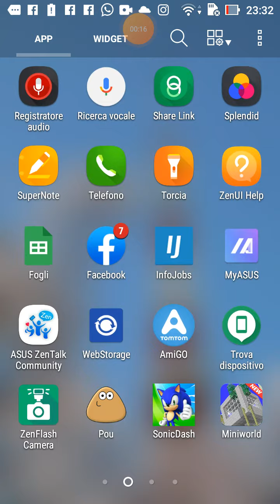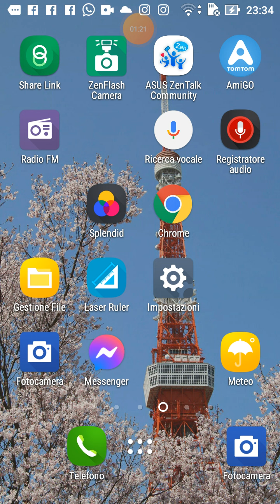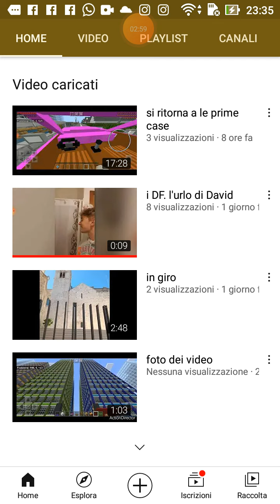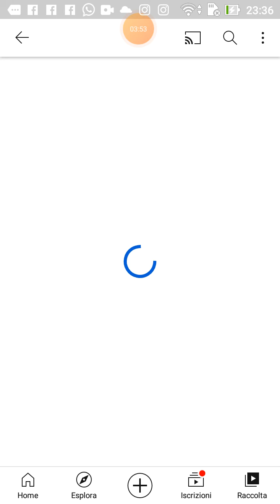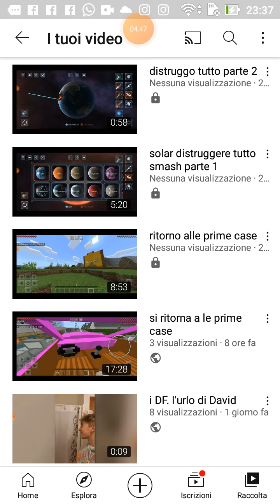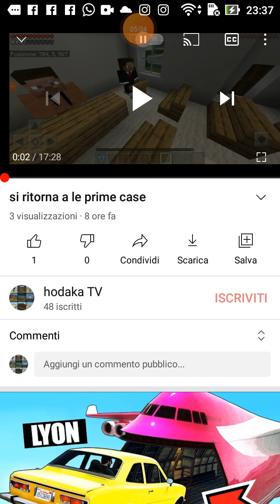E andata così